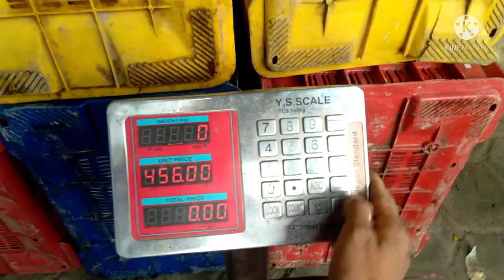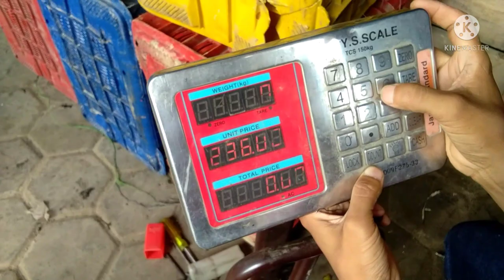Keypad buttom not working in chinese weighing Scale